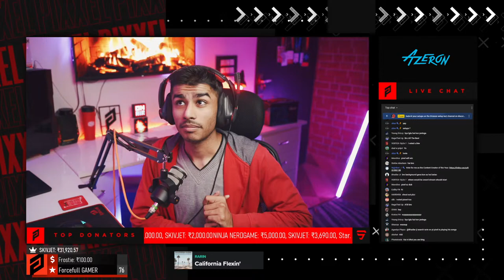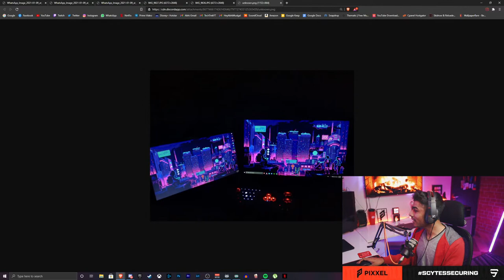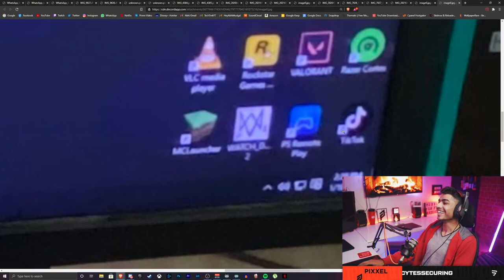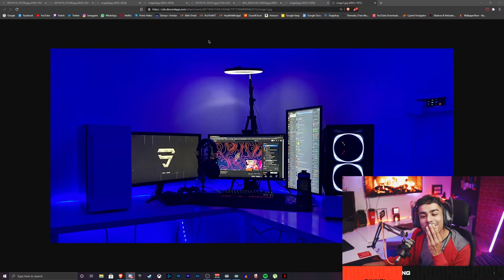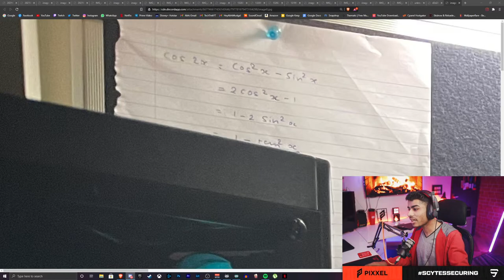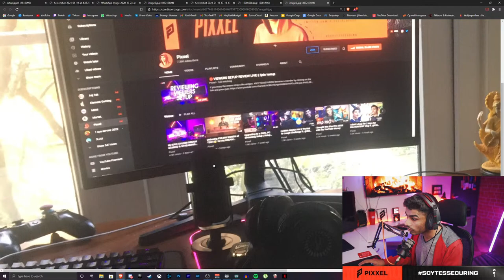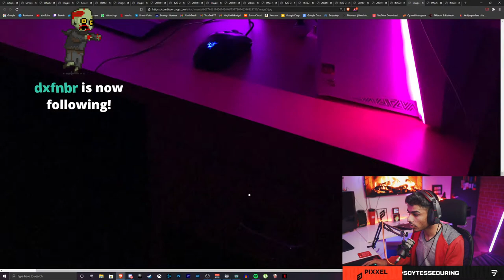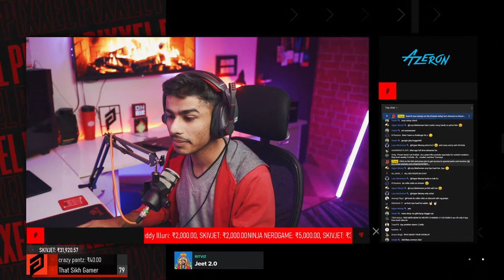🔴VIEWERS SETUP REVIEW LIVE || !join !setup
If you enjoy the stream drop a like amigos.

- (Donating Here Will Show Up On Stream)

Commands:

!pixels: Stream Currency
!discord: Our Discord Server Link
!info: About Me
!main: Main Channel Link
!sensi: Mouse DPI and In Game Sensitivity
!social: Social Media Links
!specs: PC Specifications
!stats: Fortnite Stats
!join: Channel membership link for mobile users
!top5pixels: Top Pixel Holders
!top5time: Top Watch Hours Holders
GAMING PC Specs:

CPU: i7 -8700k Liquid Cooled by Cooler Master RGB Liquid Cooler 240
Graphics card: GIGABYTE RTX 2070 Super 8 GB
Mobo: Asus Strix Z370-F Gaming
Ram: G.Skill Trident Z RGB 16GB 3000Mhz
HDD's: Samsung 840 Evo 250Gb OS Driver, 4TB Seagate Barracuda
PSU: Gigabtye 700W Bronze
Mouse: Razer Viper Wired
Keyboard: GK61 60% Keyboard Optical Blue Switches
Case: Cooler Master H500P
Main Cameras: Sony A7iii & Canon 700D
Mic: Rode PodMic with Behringer UM2 Audio Interface
Headphones: Sennheiser GSP 350 7.1 Surround Sound Gaming Headset

Streaming PC Specs:

CPU: i7 -8700 with Ant Esports Air Cooler
Graphics card: Asus Strix GTX 1060 6 GB
Mobo: Aorus Z370 Ultra Gaming 2.0
Ram: Corsair Vengeance 16GB 3000Mhz
HDD's: Aorus 250GB NVme SSD
PSU: Cooler Master Masterwatt 550W
Case: Aorus C300 Glass